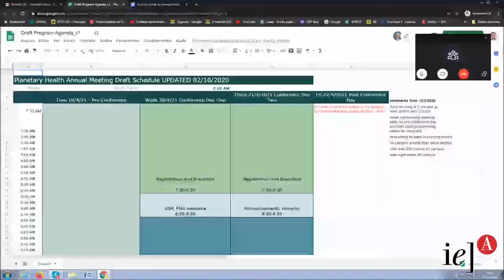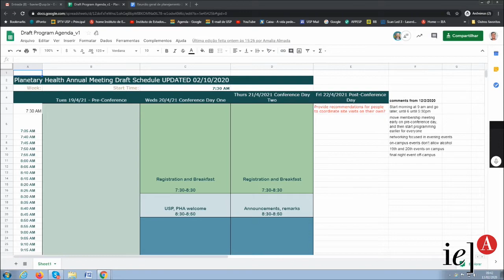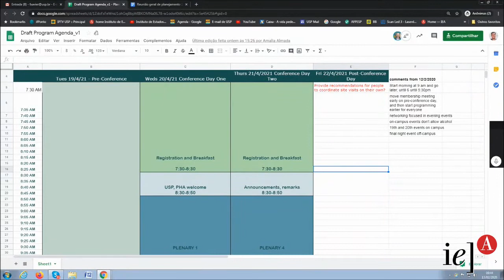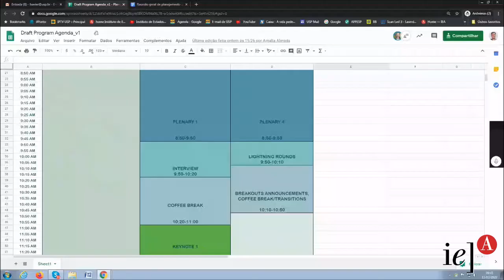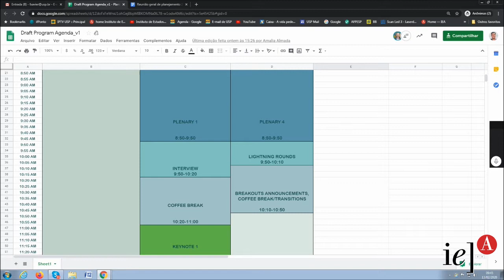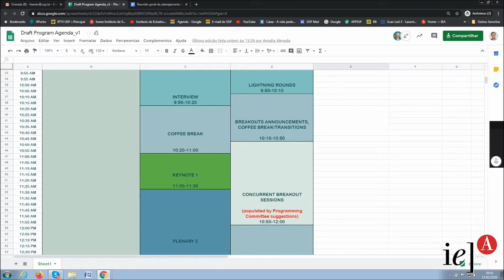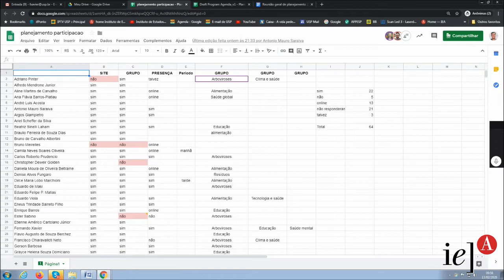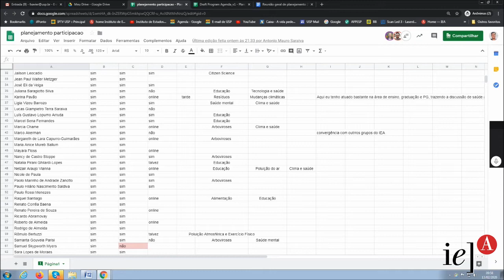Reunião do Grupo de Estudos em Saúde Planetária do IEA/USP - 13/02/2020 - Parte 1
Reunião realizada do IEA/USP, coordenada pelo Prof. Antonio Mauro Saraiva, da Escola Politécnica e Coordenador do Grupo de Estudos em Saúde Planetária da USP.